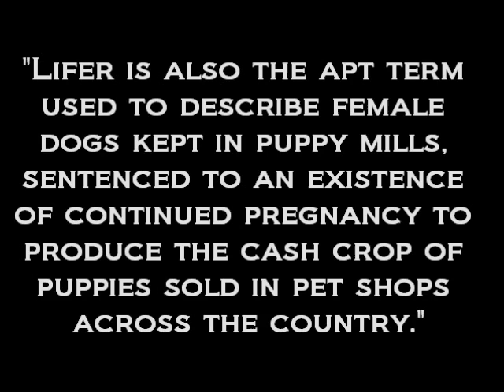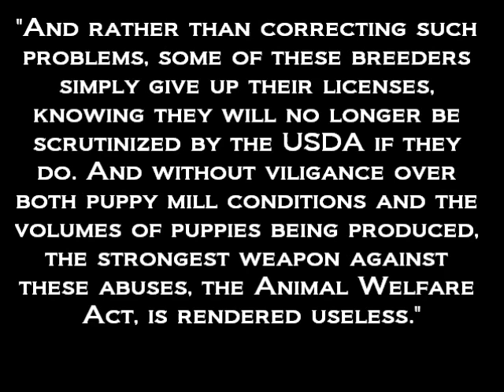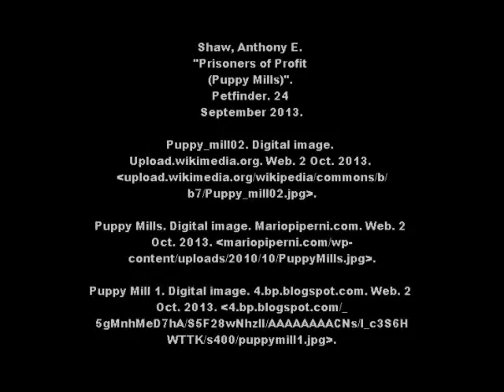Puppy Mill Infomercial